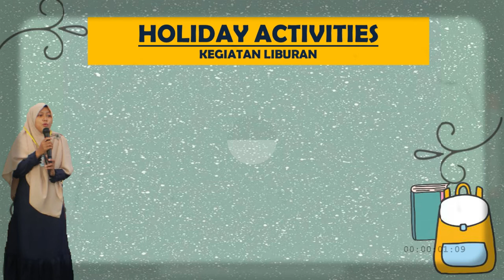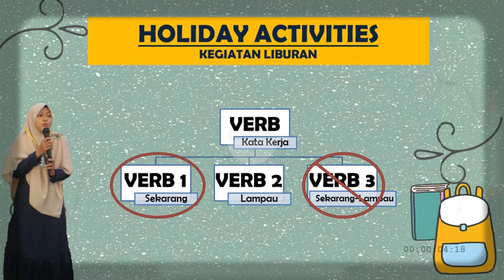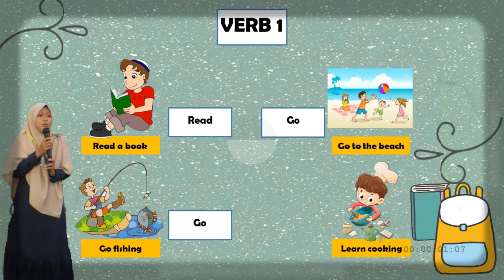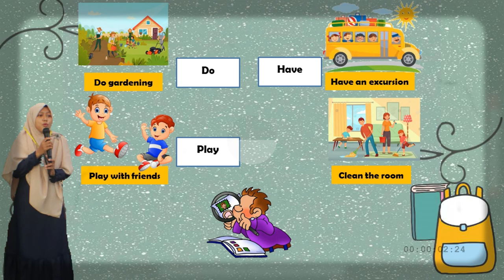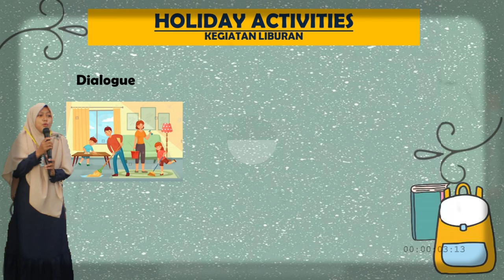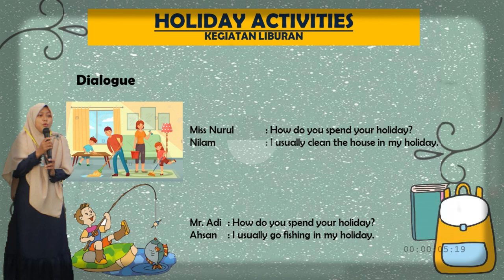HOLIDAY ACTIVITIES "Verb 1"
Materi hari ini melanjutkan minggu lalu HOLIDAY ACTIVITIES yaitu tentang Verb 1, silahkan diperhatikan baik2 penjelasan videonya bila perlu dicatat. Tugasnya :
1. Menyimak video dan beri komentar sebagai bukti kehadiran ( _Assalamualaikum Miss, I am Nina from grade 6_ )
2. Verb nya dihafalkan dan dilafalkan
3. Kerjakan soal di LKS hal 14-15 TASK 6 nomor 1-15 ➡️ difoto dan dikirimkan ke sini

Wassalamu'alaikum warahmatullahi wa barokatu